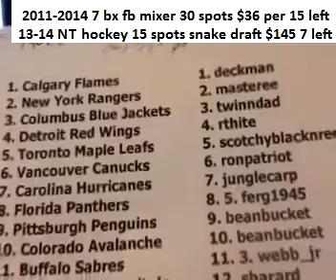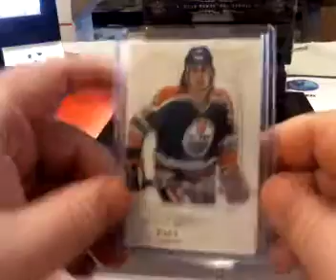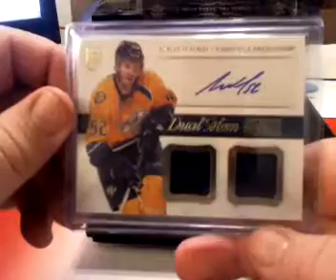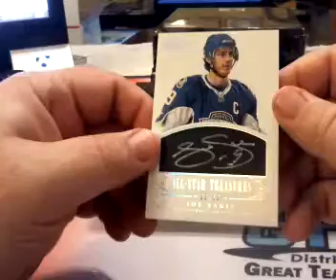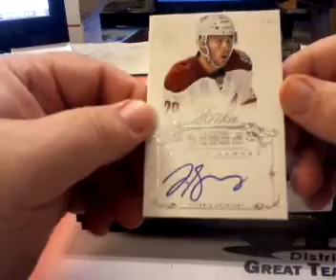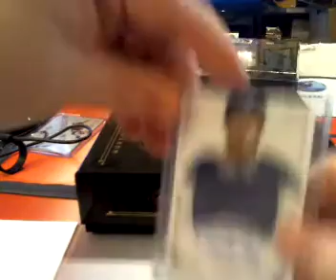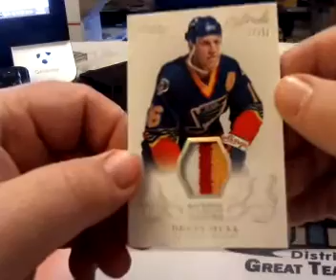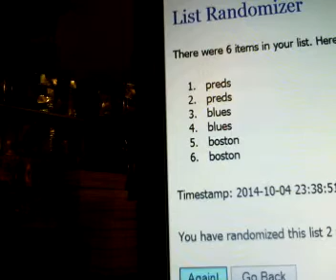nt hockey random 10 4 143